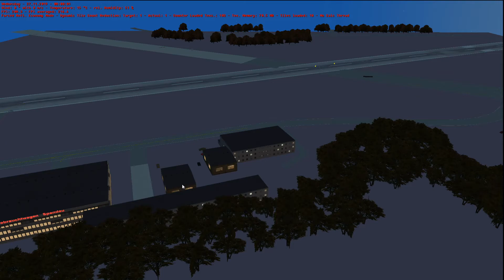OMSI 2 ROUTE DRIVE - CITYBUS 280 IN GREAT GRUNDORF 2 (No Commentary)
In this video YOU get to drive the Citybus i280 in Great Grundorf 2.  How do you go? Do you get lost? Do you crash? Why did you drive this bus instead of the citybus i260 I reviewed earlier? Tune in to find out.